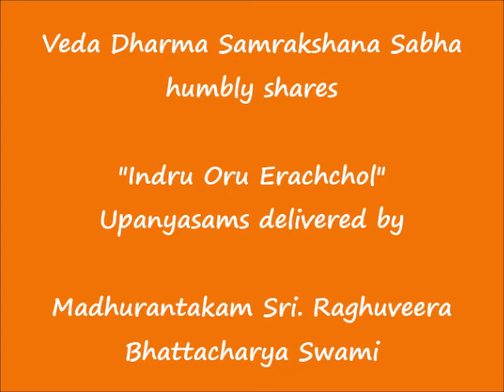058 - அஞ்சி அழுதேன் (anji azhudhEn) – இன்று ஒரு ஈரச்சொல் (Indru Oru Erachchol)